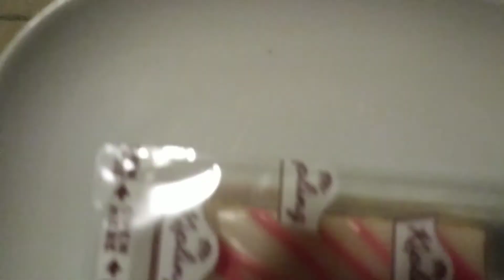lego cake delivery! motorized 60198 crane!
the new motorized 60198 crane carriage finely made public! and what a better thing to do with it than an angel cake delivery!